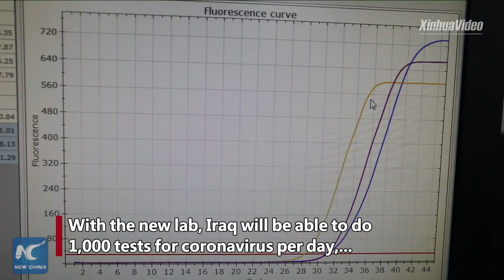Chinese-built lab inaugurated in Iraq's capital to contain coronavirus outbreak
A new laboratory built by Chinese experts was inaugurated on Wednesday in Baghdad. It is part of China's support for Iraq in containing coronavirus outbreak.